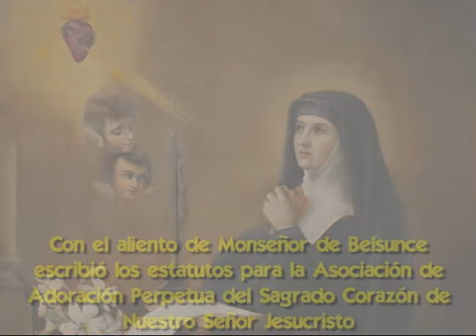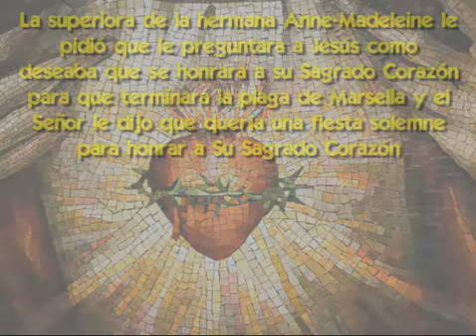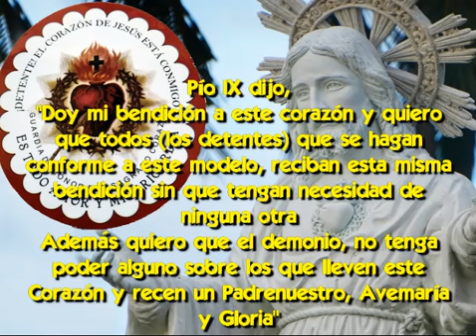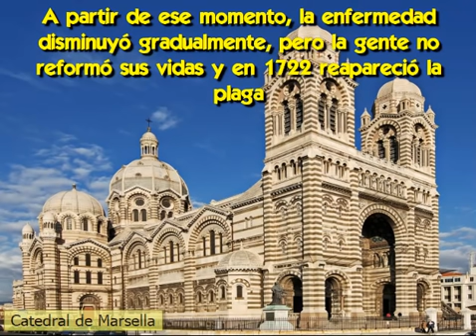Consagración al Sagrado Corazón de Jesús en las Epidemias ¡Impresionante prueba de eficacia!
Sabemos que todas las oraciones tienen respuesta y más cuando se trata de pedidos masivos y cuando van acompañadas con una decisión de consagrarse al Sagrado Corazón de Jesús
Y te diría que aún más cuándo pasamos por situaciones angustiantes y son generalizadas
Y como muestra queremos contar la historia de la primera consagración de una ciudad y una diócesis al Sagrado Corazón de Jesús
Qué fue precisamente realizada para pedir que cesara la epidemia de peste bubónica que estaba arrasando la ciudad
En este video te voy a contar los mensajes de Jesús pidiendo la consagración de Marsella a Su Sagrado Corazón, cómo respondió el pueblo, el obispo y los gobernantes y cómo lograron finalizar rápidamente la epidemia

TEXTO DEL VIDEO:
Hace 300 años se produjo una devastadora peste en Francia que condujo a la primera consagración pública al Sagrado Corazón de Jesús, y el cese de una terrible epidemia
En el año 2020 se cumple el tricentenario de esa primera consagración mundial de una ciudad y una diócesis al Sagrado Corazón de Jesús
Se trata de la diócesis de Marsella
Así se liberó la ciudad de la peste bubónica, que había matado un cuarto de la población marsellesa, más de 100 mil personas
Y esto sucedió por el pedido de Jesús de una fiesta en honor a su Sagrado Corazón a una humilde monja
Y la obediencia de su Obispo a las instrucciones del Señor

La epidemia terminó definitivamente después que los funcionarios de la ciudad finalmente acordaron participar en la procesión recién establecida de la fiesta del Sagrado Corazón
O sea después que los gobernantes le tributaran honor a Nuestro Señor
Esto parece de ciencia ficción para nuestra época, primero que un Obispo consagre una diócesis por las informaciones de una vidente, es un grado de confianza en los mensajes sobrenaturales absolutamente inconcebible para un obispo actualmente

Y segundo, que un gobernante concurra a un acto religioso a pedido de un obispo argumentando una manifestación sobrenatural es aún más increíble

La humilde monja era una hermana de la visitación, la venerable Anne-Madeleine Rémuzat, continuadora del trabajo iniciado en el siglo anterior para promover la devoción y reparación del Sagrado Corazón de Jesús por la también hermana de la visitación Santa Margarita María de Alacoque
Y el celoso Obispo que fue obediente al mandato del Sagrado Corazón se llamó Henri de Belsunce
Ambos son inspiradores para los católicos que hoy están implorando a Dios para que ponga fin a la plaga que está azotando al planeta

La hermana Anne-Madeleine Rémusat, nació Marsella en 1696
Y cuando tenía 9 años recibió de sus padres el permiso para ingresar al monasterio de la Visitación llamado de las Grandes Marías
Su vida estuvo jalonada por grandes sufrimientos y dones

Jesús se le apareció muy a menudo y conversó con ella, guiándola a experimentar la noche oscura del alma
Y tuvo también manifestaciones de la Santísima Trinidad mientras estaba en éxtasis
En una revelación de 1713, Jesús la inspiró a continuar el trabajo de Santa Margarita María Alacoque
Quien había comenzado a promover la devoción al Sagrado Corazón después de una serie de visiones en las que Cristo se le apareció, pidiéndole que fomentara la reparación por los pecados, la indiferencia y abusos cometidos contra el Santísimo Sacramento

Con el aliento de Monseñor de Belsunce escribió los estatutos para la Asociación de Adoración Perpetua del Sagrado Corazón de Nuestro Señor Jesucristo, que comenzó a funcionar en abril de 1718
El objetivo de la asociación era primero agradecer al Señor por su amor por nosotros en la Eucaristía
Y luego reparar las indignidades y las afrentas que sufrió durante su vida terrenal y que todavía recibe en la Eucaristía

Los miembros de la asociación debían adorar al Santísimo Sacramento en el tabernáculo
Miles de suscripciones se sumaron rápidamente porque los monasterios de la visitación promovieron la asociación
Y ese mismo año de 1718, en una Marsella donde abundaba el pecado…